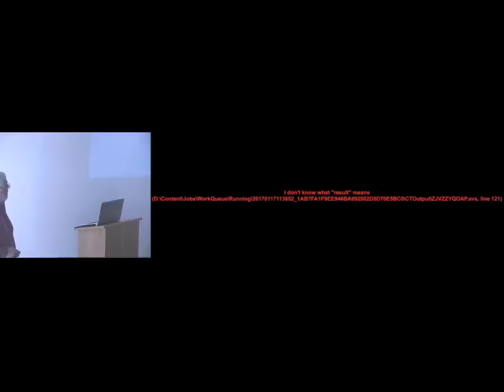Munich - Session Congenital Coronary anomalies